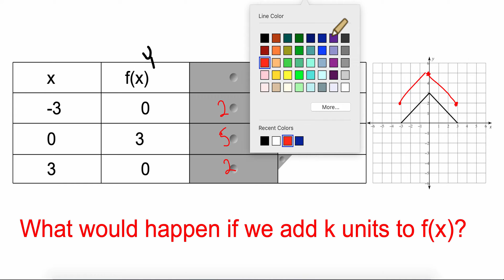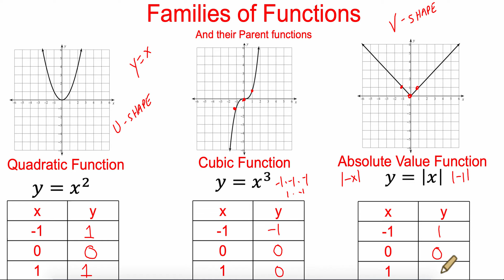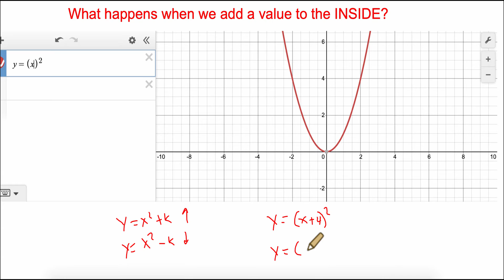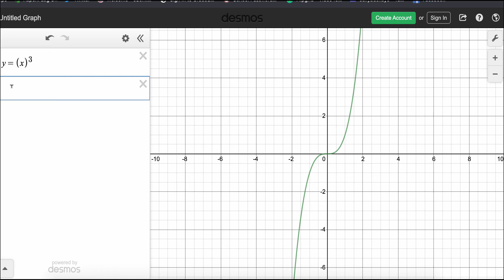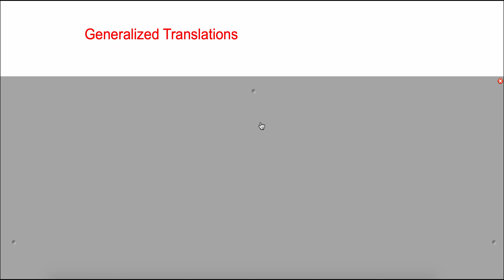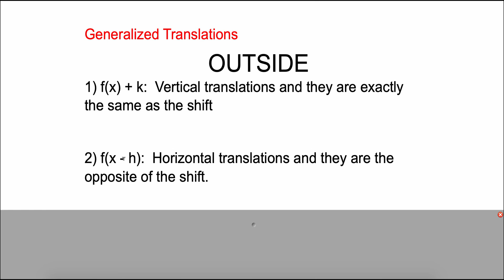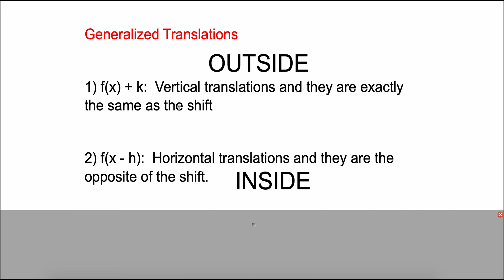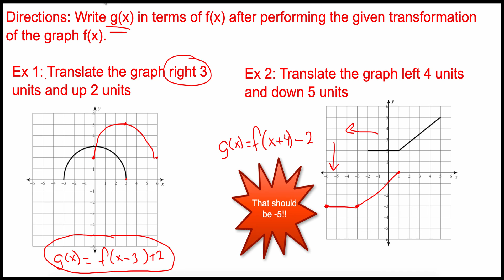Algebra 2 Transformations of Functions, Pt 1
For notes, practice problems, and more lessons visit the Common Core Algebra 2 course

Lesson 5.1 Transformations of Functions, Pt 1